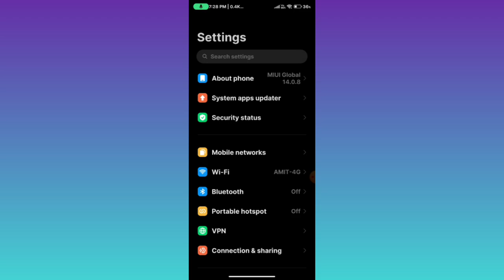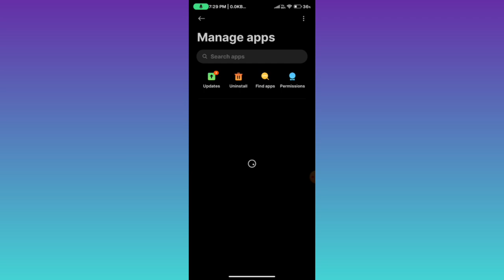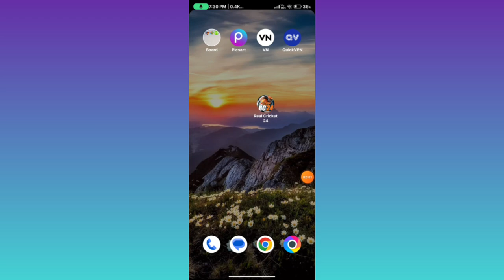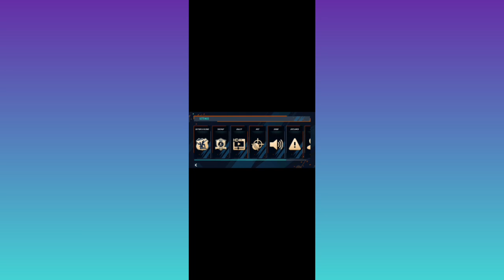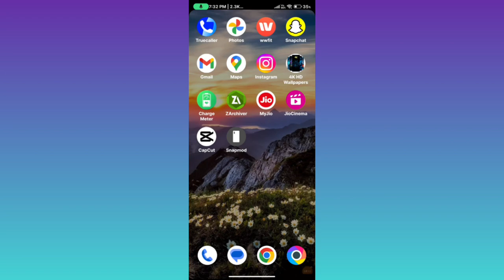Real cricket 24 xp problem || Real cricket 24 ok button button not working || RC24 XP Problem